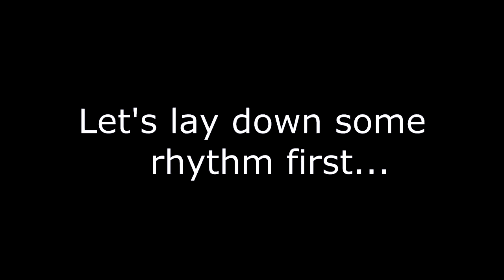Ronnie Wood Style Guitar Lesson - Tasty Fills!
Here's something similar to what Ronnie Wood played on 'Sweet Little Rock and Roller' with Rod Stewart. A great chunky rhythm and sweet, economic fills are a perfect fit for Rod Stewart's gritty vocals.